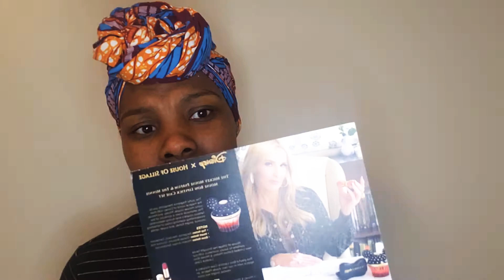House of Sillage